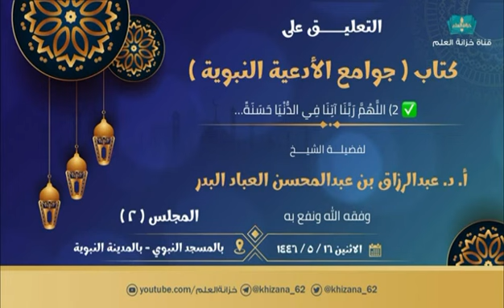انظر بماذا دعا أنس رضي الله عنه عندما طلبوا منه الدعاء لهم !! ،، الشيخ عبدالرزاق البدر - حفظه الله -